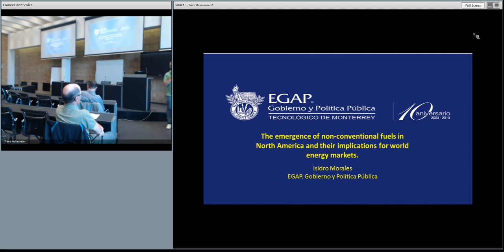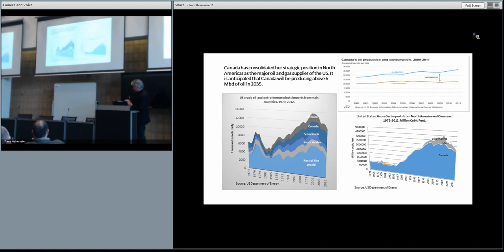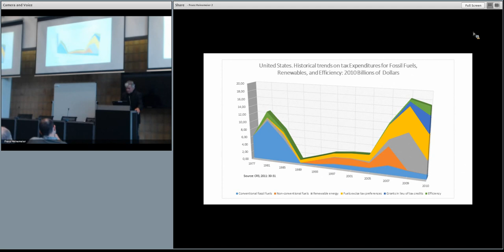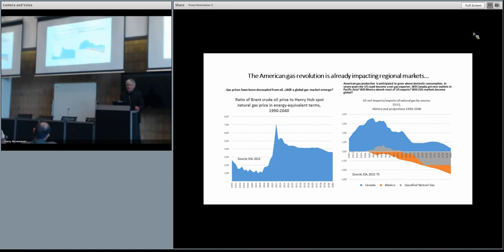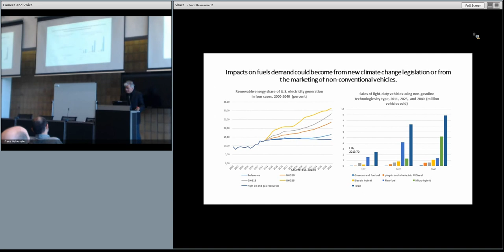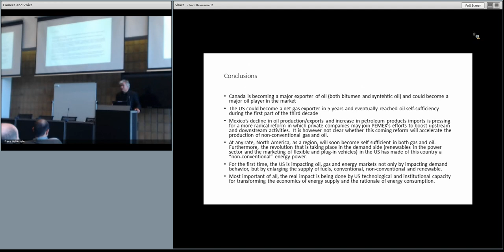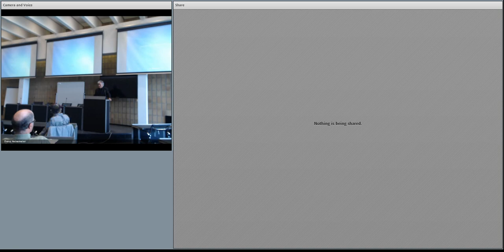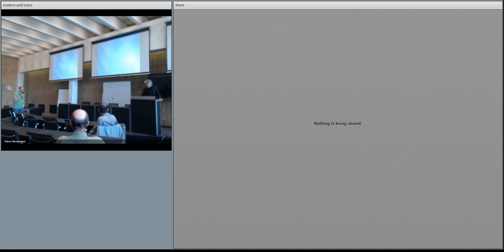Isidro Morales Moreno - The emergence of non-conventional fuels in North America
The emergence of non-conventional fuels in North America and their implications for world energy markets.

Guest lecture by:
Isidro Morales Moreno,
Director of EGAP, Government and Public Policy at Tecnológico de Monterrey, State of Mexico campus, Mexico.
Director of Foreign Policy, Mexican Edition.
Editor in Chief of Latin American Policy journal.

Held at the Technical University of Denmark, 6th of August, 2013.
Lecture organized by:
Pierre Pinson
Professor at Center for Electric Power and Energy
DTU Electrical Engineering.

Abstract:
North America's (Canada, the U.S. and Mexico) technically recoverable non-conventional fossil fuels reserves amount to almost one fourth (24%) of overall world reserves of either shale oil or gas. Oil sands are still booming in Canada while gas production from shale in the U.S. has increased the do- mestic supply at prices far cheaper than oil. Furthermore, U.S. oil production stopped its secular de- cline thanks to the boom of its tight and shale plays. If current trends continue this way, the latter coun- try could almost become self-sufficient after two decades, and be, along with Canada, a major player in world gas markets. By contrast, while Mexico's non-conventional fossil fuels are important, there are institutional, infrastructure and political constraints impeding their future development though a major "energy" reform has been anticipated by the current administration. The goal of this conference is to present and discuss current production and consumption trends of fossil fuels in North America and how they are impacting the overall energy mix of the region, mainly in the U.S., the country leading the technological change in both energy production and consumption. The presentation will also explore how this sort of energy revolution is impacting and will continue to impact global energy markets in both economic and geopolitical ways.